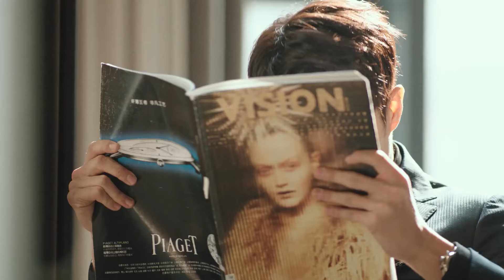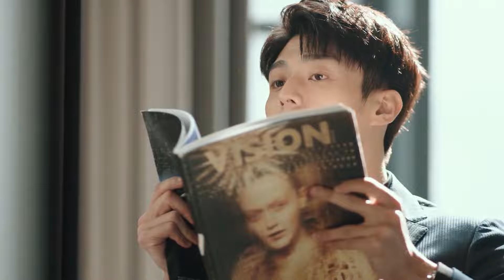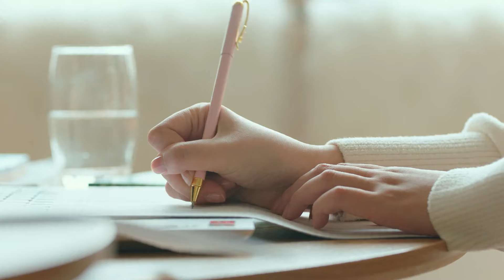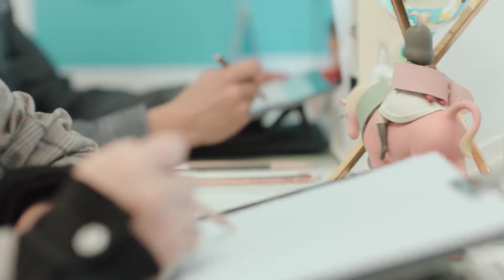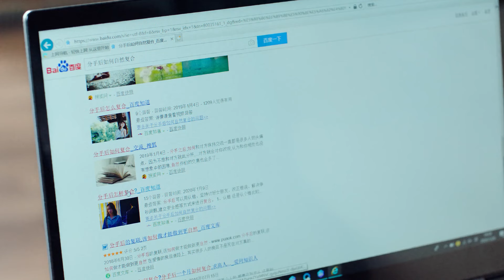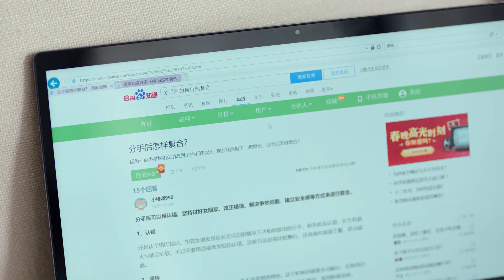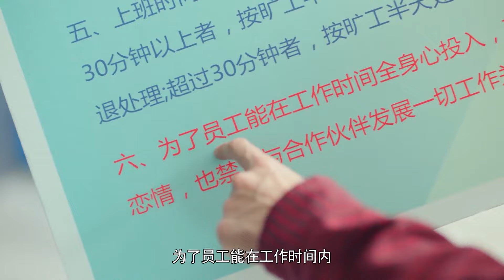Movie | 霸總追妻求原諒，卻發現灰姑娘和優質男相親，強忍心痛把她託付給他！原來你是這樣的顧先生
⭐剧名Drama Name:《原来你是这样的顾先生 Hello Mr. Gu》